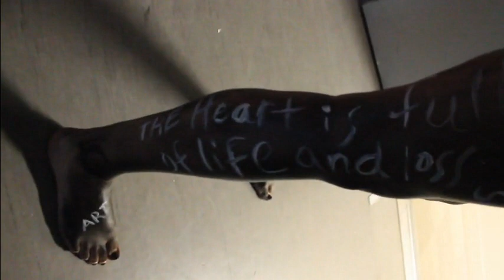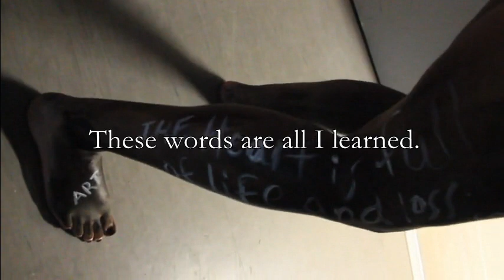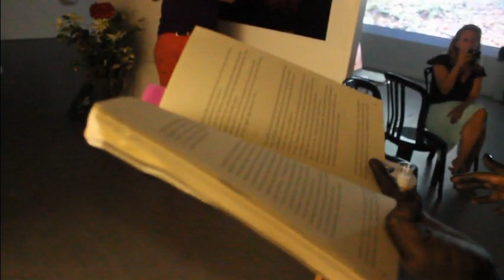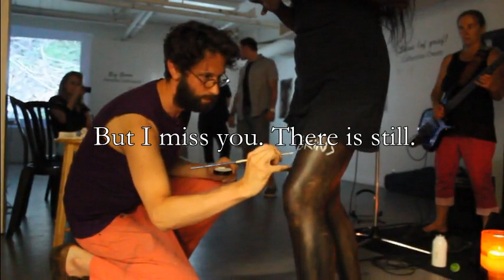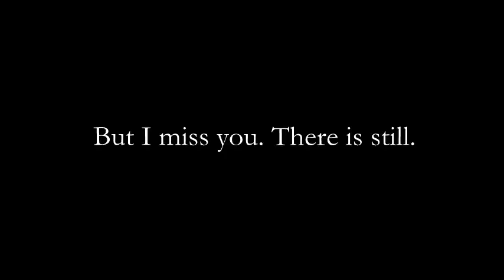The Nth Chambers of the Heart all End in Death: A Body Paint Perfomance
At Visualelegies: ART, ACT, ARTIFACT. A group show of women artists on grief. At the ARC in Vancouver BC. August 9th, 2014.
Writer, performer and video editor: Catherine Owen
Bassist: Joni Miller
Filmed by: Jennifer L Safronick.
Skin writers: Wryly Anderson, Karen Moe, unknown, Jennifer L Safronick and later, Lynn Chaulk & Bill Briscall.